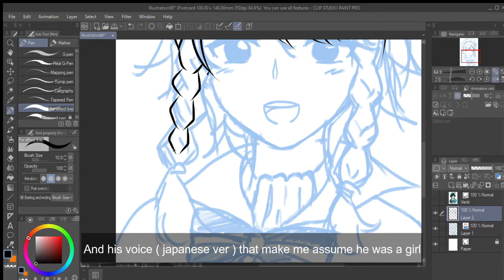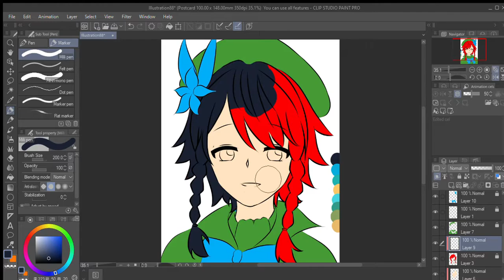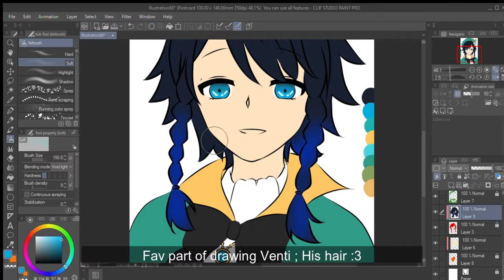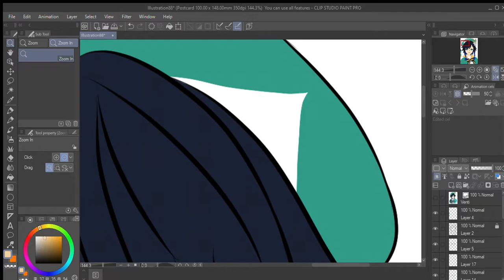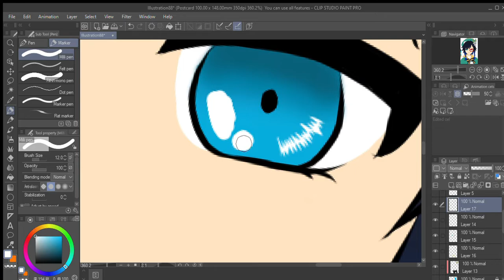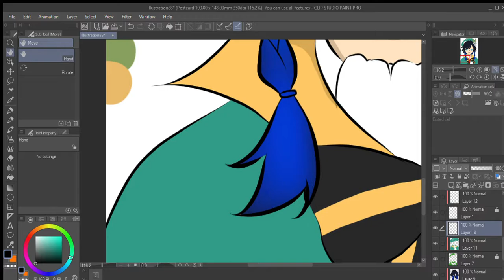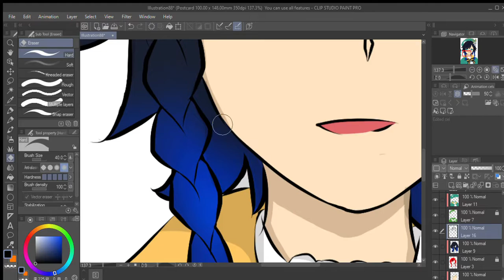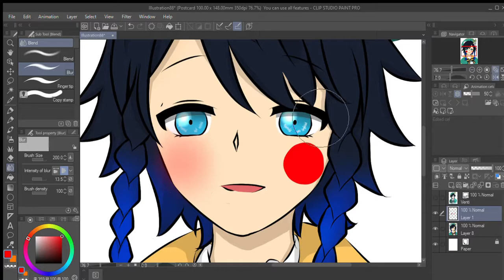✨Speed Paint Venti from Genshin Impact! { HyuRi }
Welcome and thanks for clicking😭😊
I'm still new to digital art and still have a lot to learn!
Feel free to tell me your opinion about my artwork/video,
and ofc you can tell me what is lacking off in my art!
Don't worry, I take criticize😇
✨Devian Art : HyuRi13613

Device : Wacom Intuos Creative Pen Tablet WACTL4100
Software : Clip Studio Paint